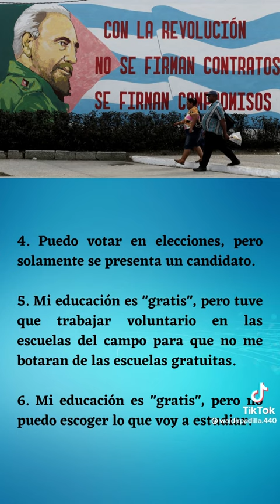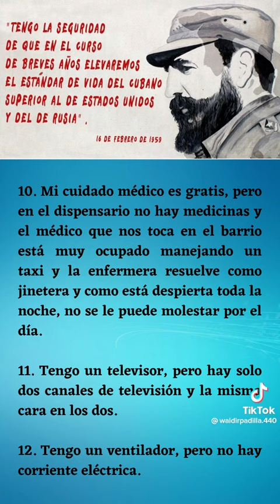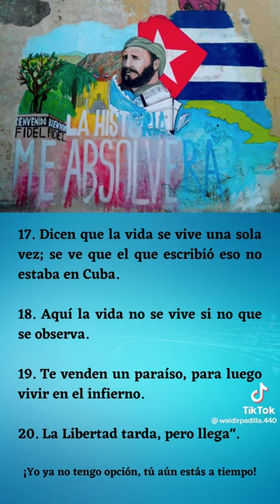La vida en un país socialista